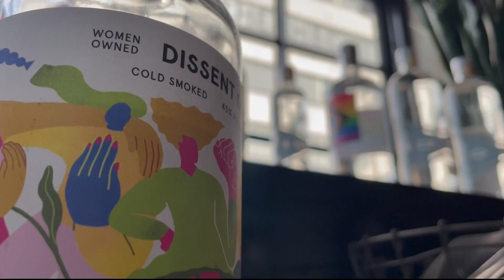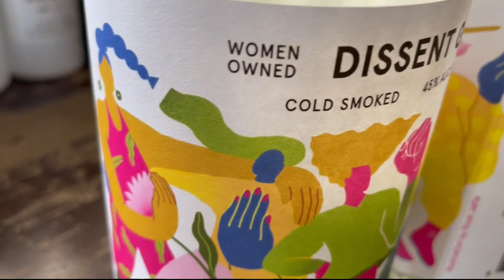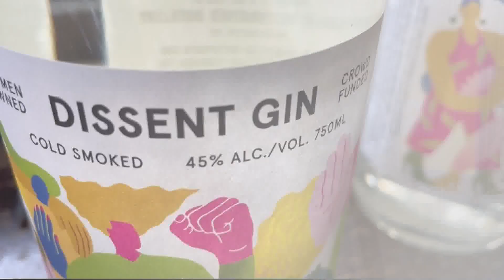Mic'd Up: Female-owned DC distillery channeling RBG with new gin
We feature people doing amazing stuff from around the DMV.  Today, Adam Longo gives us a look at the DC distillery bringing "good trouble" to the local liquor scene